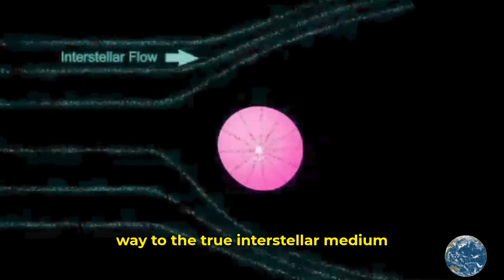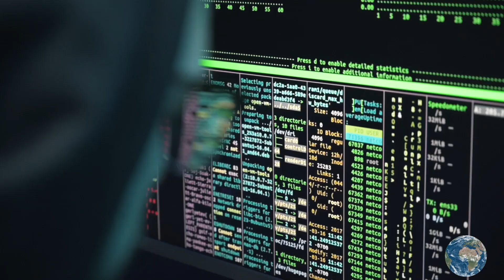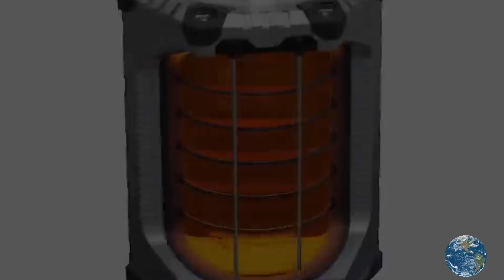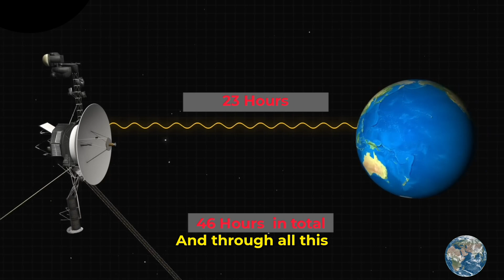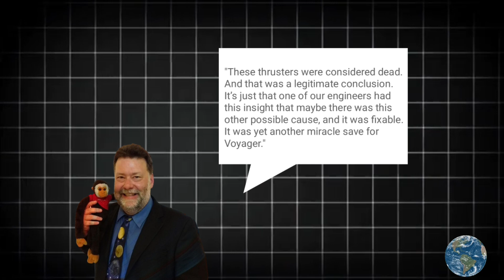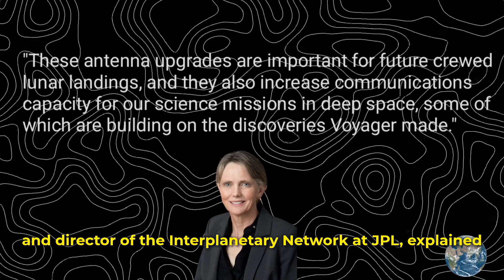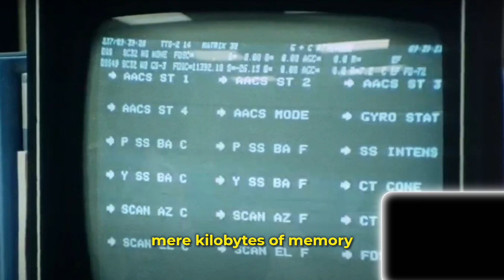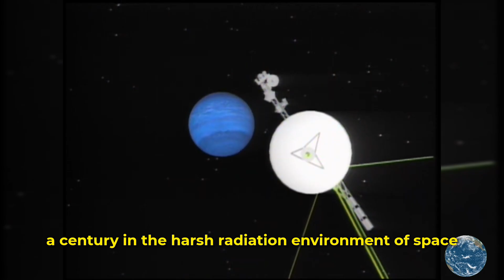NASA Just SAVED Voyager 1 From the Edge of Space!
NASA REVIVES Voyager 1's Backup THRUSTERS after 20 YEARS!

Houston, we have a pulse – from a ghost! In a move that has stunned the space community and defied all odds, NASA engineers have just pulled off an honest-to-God miracle. Its main steering thrusters were dying, threatening to silence this ancient wanderer for good. Let´s expose what this jaw-dropping save means for humanity’s farthest-ever reach into the cosmic unknown.

In today's video. a stunning breakthrough, NASA fired up Voyager 1’s backup thrusters—for the first time since 1980. This move could extend the life of the legendary Voyager 1 spacecraft, which continues its journey through the outer solar system, over 15 billion miles from Earth. Engineers recently confirmed a successful voyager thruster test, reigniting hope for clearer voyager 1 communication and solving long-standing issues like the voyager antenna fix and voyager thruster clog.

This marks a historic moment for the NASA Voyager mission, as we approach the 2027 Voyager anniversary. Learn how this unexpected Voyager 1 revival could change deep space exploration—and why the Voyager 1 thruster fix might be the key to unlocking new science data in the years ahead. From the Voyager 1 update to predictions for the Voyager spacecraft 2025 trajectory, this episode covers everything you need to know.